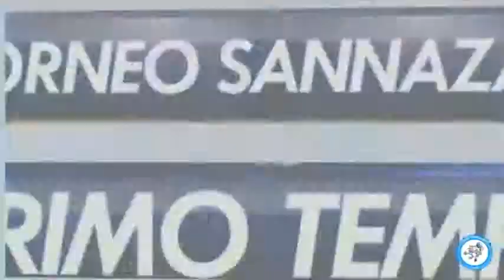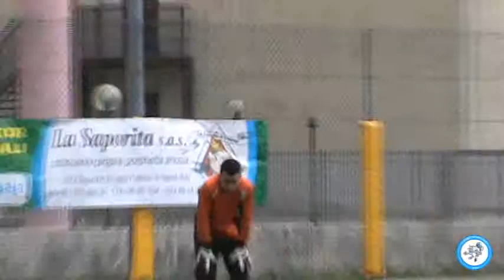Sezione I vs Sezione D